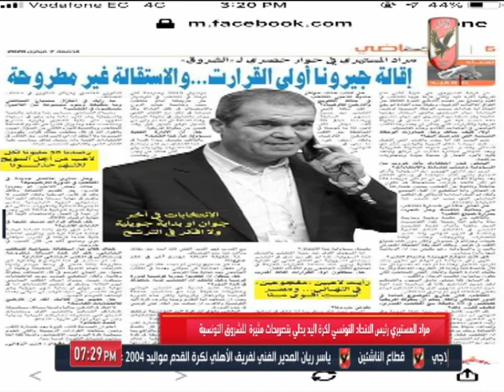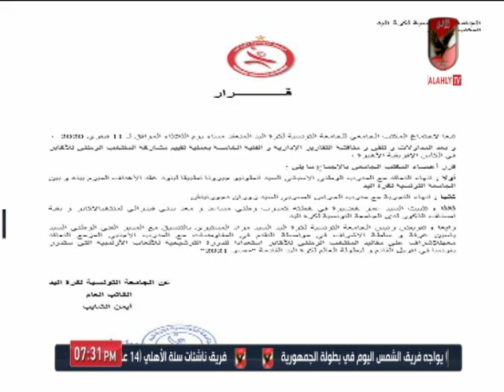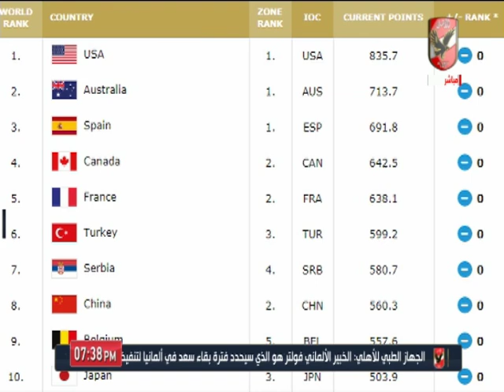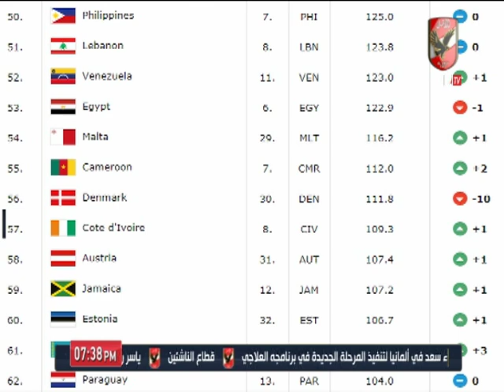حلقة العاب الصالات 12-2-2020